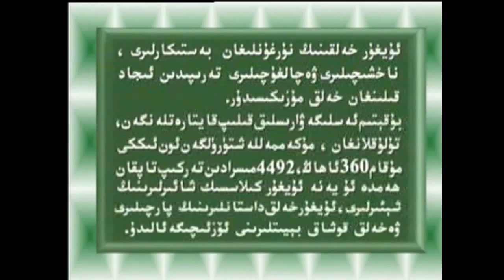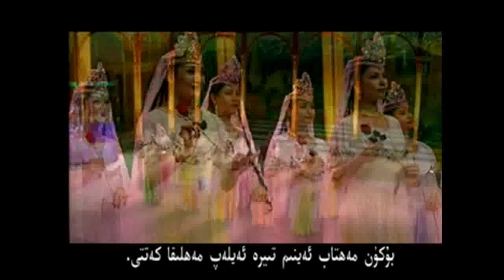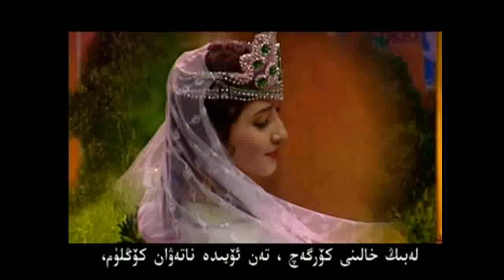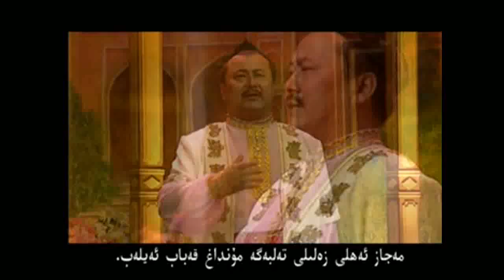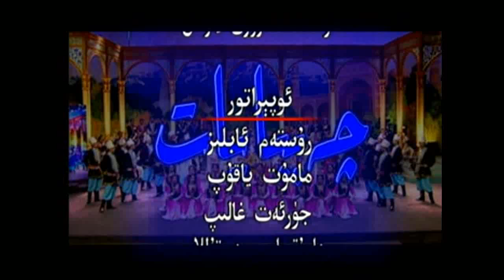2- Čäbbiyat muqam (Uyghur 12 Muqam)